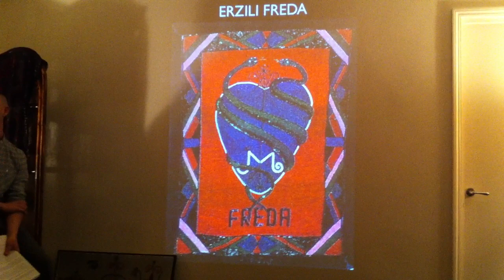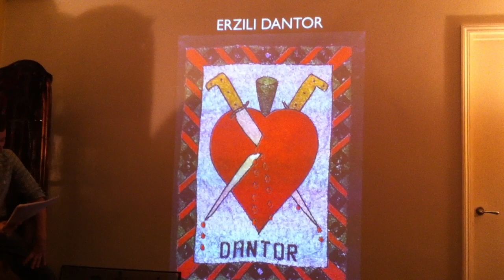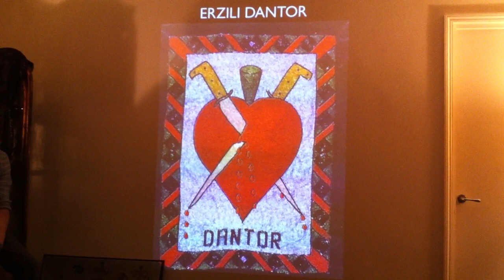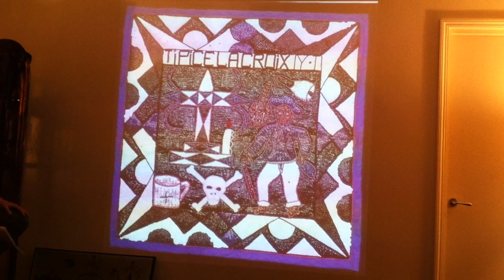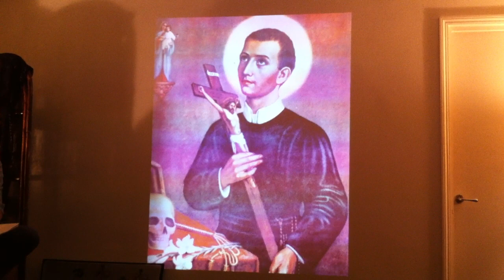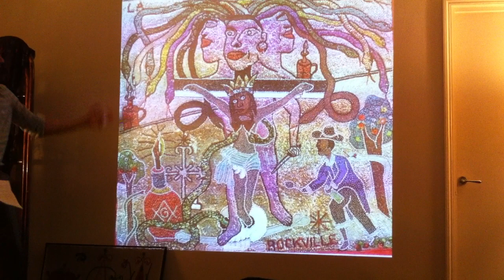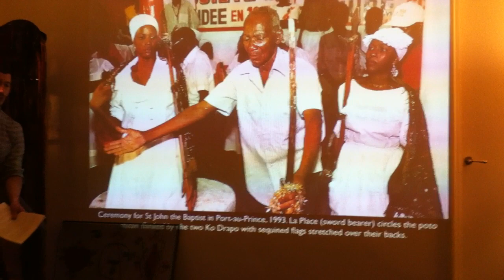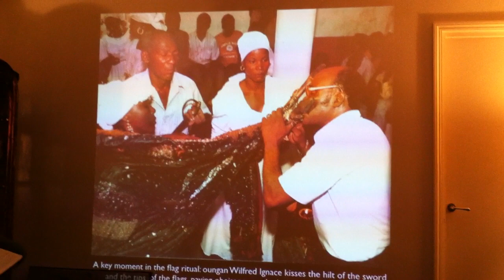Gabriel Toso - VODOU FLAGS: SEQUINED SPIRITS OF HAITI - part 4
art historian Gabriel Toso gives a lecture on Haitian Vodou flags or drapo Vodou  - March 2011